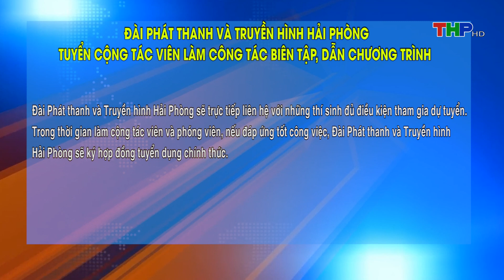Hải Phòng: Thời sự sáng (18/09/2024) | Rà soát thống kê thiệt hại, hỗ trợ khách hàng vay vốn